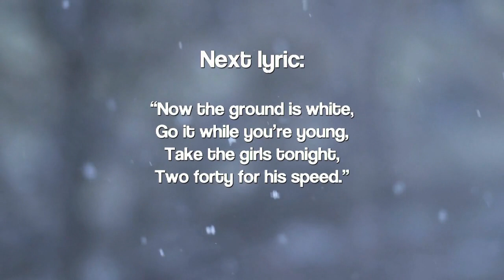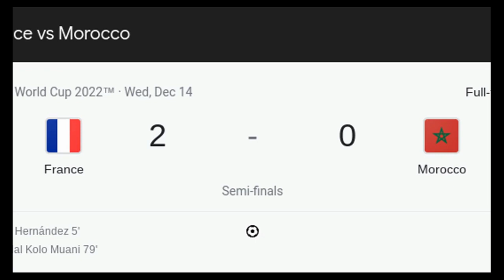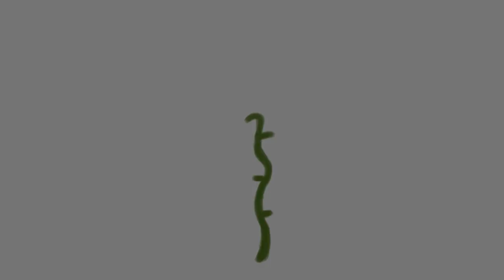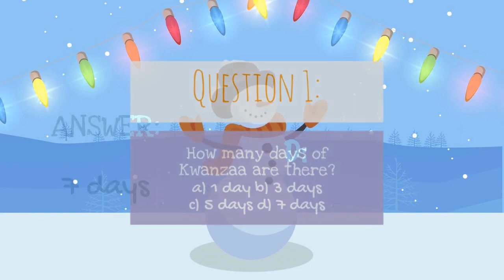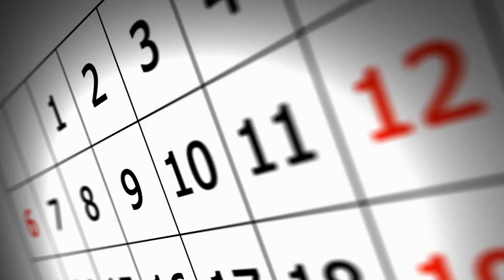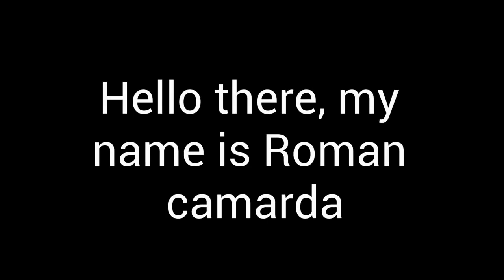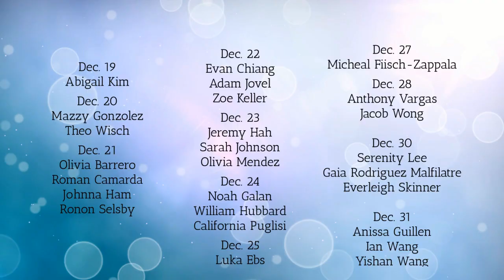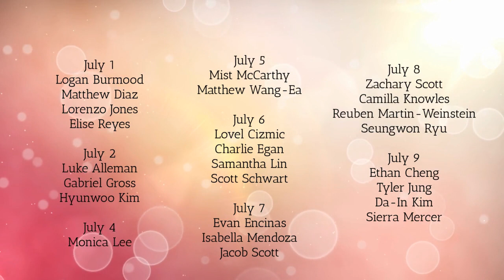SPMS Tiger Cub News - Holiday Episode - 12/19/22